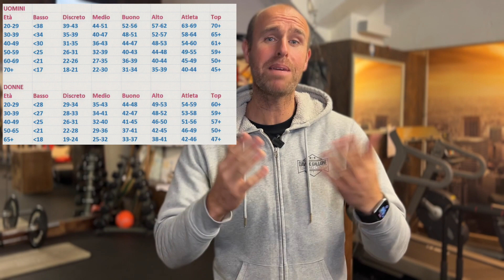⌚️APPLE WATCH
Un ottimo valore per capire se sei forma
Scopri tutte le nostre attività ed allenati insieme a noi!!!